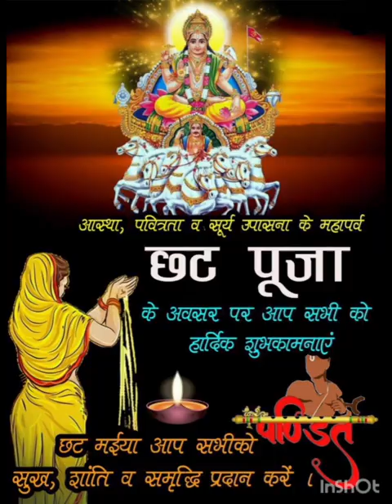Chhath Puja special - Purab se Aaile Suraj pawan singh original chhath Geet bhojpuri 🙏🙏